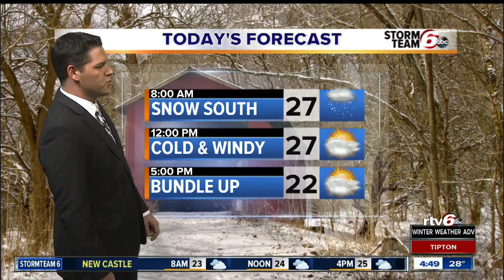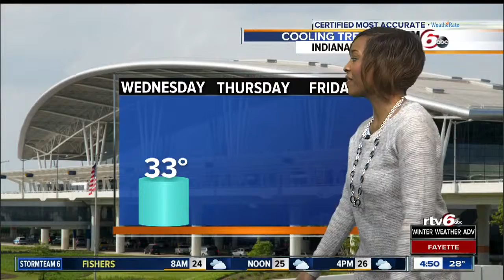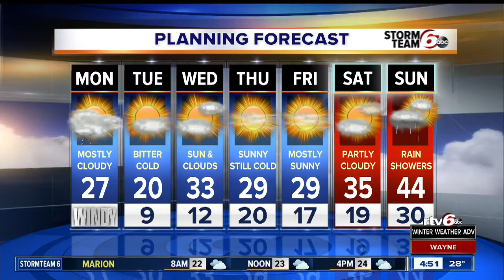Forecast: Snow comes to end, colder temps follow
The snow is coming to an end across the area, with snowfall totals in the 1-3 inch range as expected. The snow will last a little long to the south and east of Indianapolis but should be out of the area completely in the next few hours.